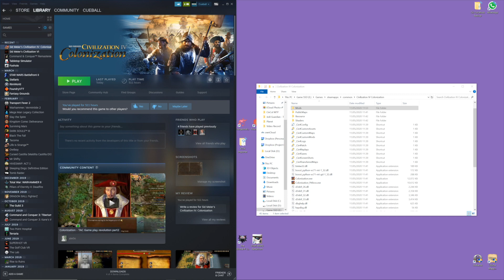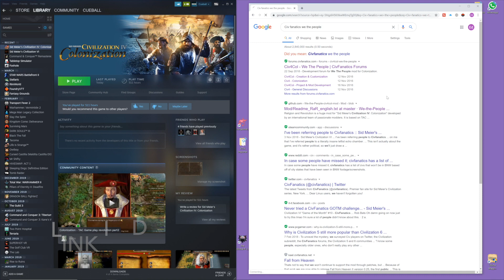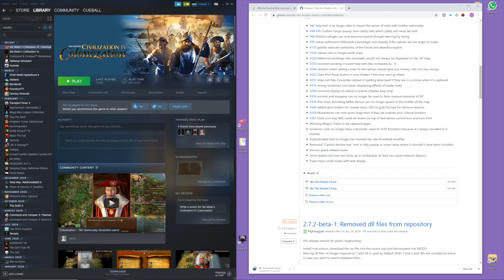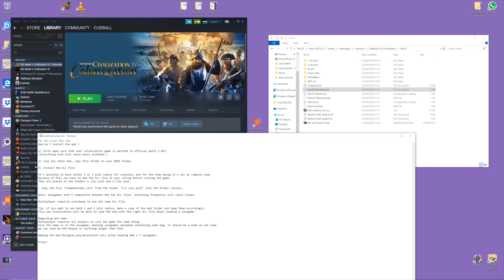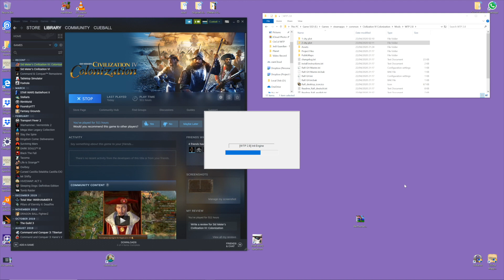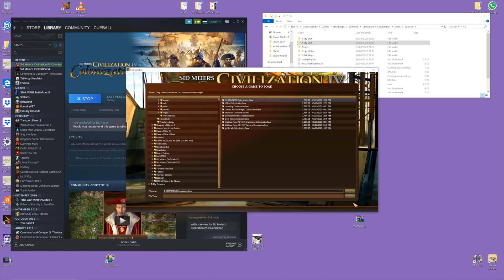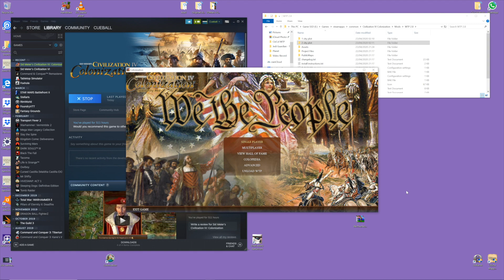Civ Col: How to install We The People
Civ Col: How to install We The People. This video shows how to install the We The People mod to Sid Meier's Civilization 4: Colonization.

PLEASE NOTE - You do not need to add the .dll file if you want to play on 2 plot. Should be the default option.

The launch option for steam is "mod=\WTP 2.8"
You must include the quote marks. Change WTP 2.8 to whatever you called the We The People Mod directory.